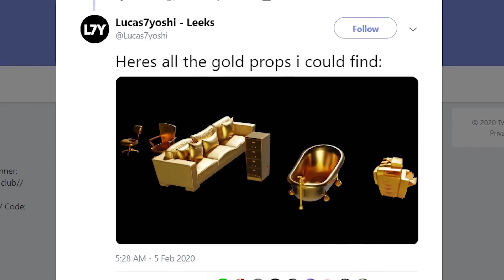TAJEMNICZY EVENT w Fortnite SEZON 2 ODKRYTY !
💡 Siemano ostatnio był update w fortnite! Dzisiaj poznacie jedną z propozycji którą gracze fortnite złożyli do EPIC GAMES. Czy event może zaskoczyć nas swoją obecnością. Czy przyniesie nam wiele ciakwych nowości? A może wgl go nie będzie? Tego dowiecie się w dzisiejszym materiale!